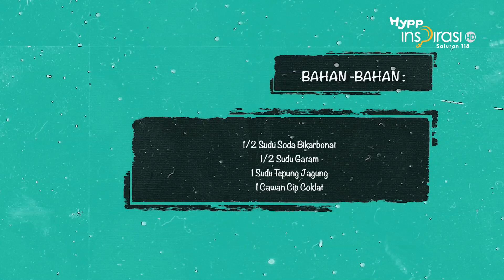BakarInspirasi - Biskut Cip Coklat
Memang sesuai la kalau buat Biskut Cip Coklat ni untuk minum petang atau sambil lepak dengan keluarga! Cara buat dan bahan-bahan pun cukup mudah. Korang boleh buat macam yang Heida buat ni, cuba tau kalau tak rugi.